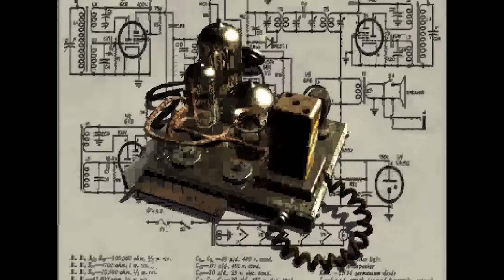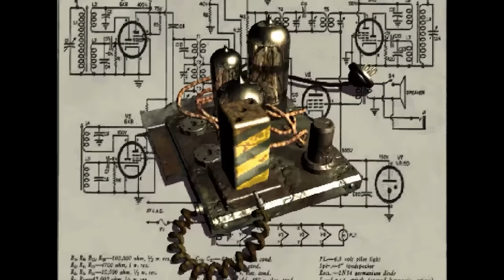7 Games Where You Can Go Straight to the Final Boss: Commenter Edition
From Jon Bernthal's villain in Ghost Recon: Breakpoint to the diamond-hard Feral Chaos in Dissidia 012 Final Fantasy: have a watch of seven final bosses you can get to killing nearly as soon as you start the game, as suggested by the boss-bashing commenters on our previous video.

Previously on Outside Xbox:
7 Games Where You Can Go Straight to the Final Boss